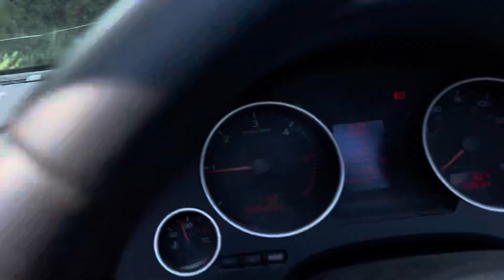Expedition, Jaywick-Humber Bridge electric drums, In a day, DannyBarryHaydenAhams-27/08/2024